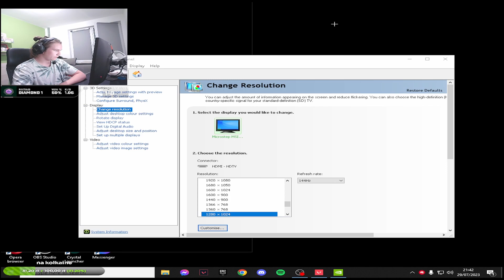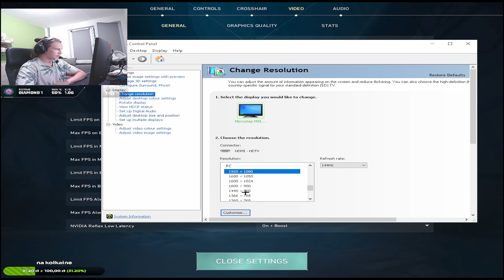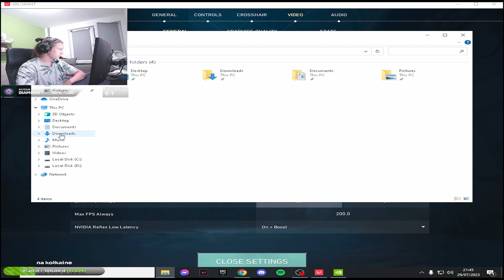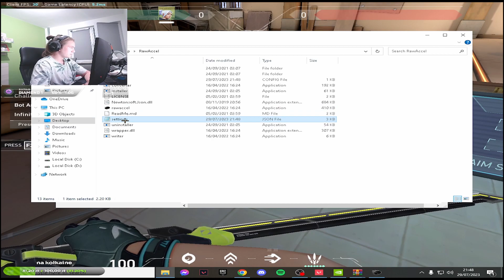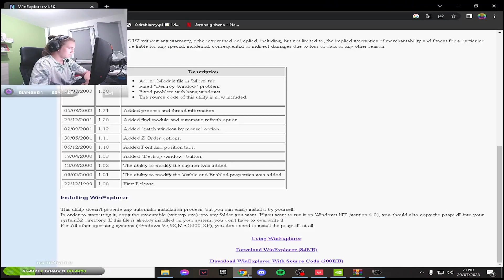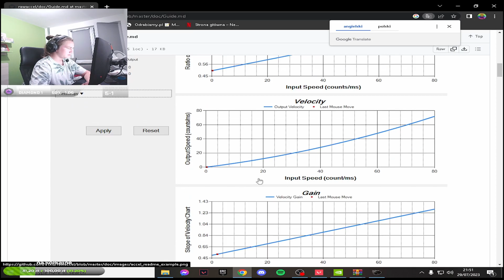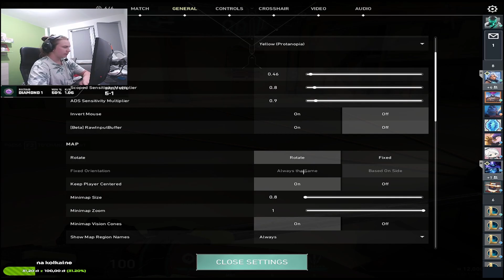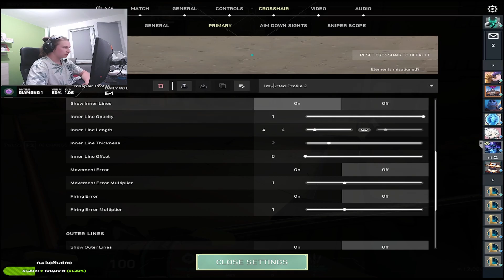jak zrobić prawdziwą rozciągniejtą rozdziałkę w valorant? +moje dodatki😱